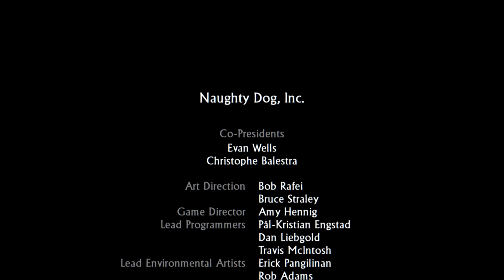Uncharted 1: Remastered PS5: Navarro betrays Roman + The Showdown (Hard)